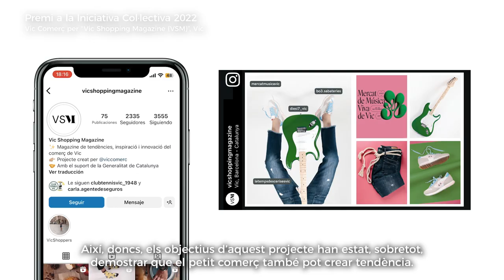Vic Shopping Magazine (VSM) de Vic Comerç, Premi a la Iniciativa Col·lectiva 2022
L’actuació Vic Shopping Magazine (VSM) de Vic Comerç ha rebut el Premi a la Iniciativa Col·lectiva a la 23a edició dels Premis Nacionals de Comerç. L’actuació, enfocada a impulsar el comerç de proximitat en contraposició amb les grans plataformes, compta amb la participació de més de 170 establiments de Vic Comerç, destacant la importància de l’oferta local en la comunicació amb els clients.